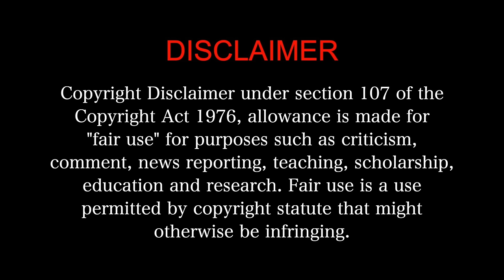Premalu MOVIE REACTION Part 2/3! | Malayalam Rom-com